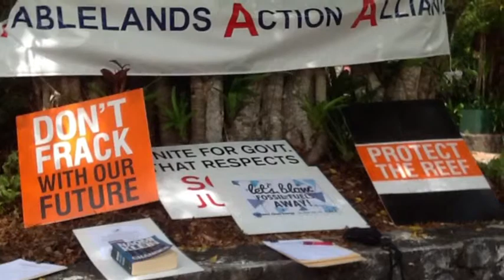Climate March 2015 - Kuranda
November 29 2015 -  This event is part of the Global Climate March. On November 30th, world leaders meet in Paris to start negotiating the next global climate deal. That’s why, the day before, people around the world will take to the streets and push leaders at every level of government to commit to 100% clean energy. Together, we can push the world towards a climate deal that gets us off dirty energy and unleashes clean energy for all. Let's make history -- RSVP on the right for this Global Climate March event!